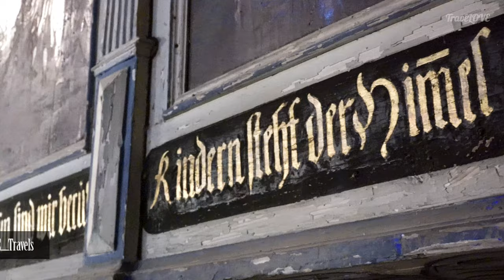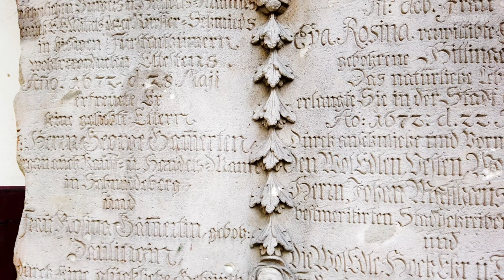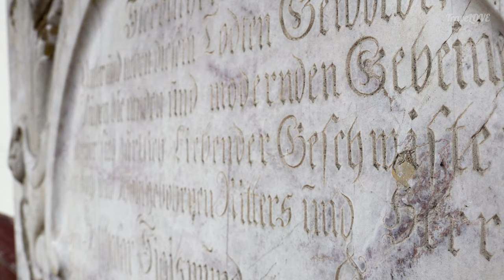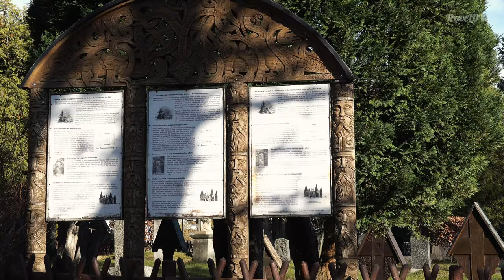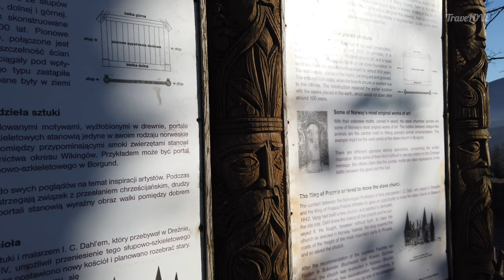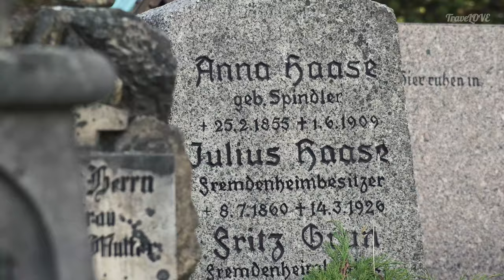KOŚCIOŁY POKOJU – POZNAJ ICH TAJEMNICE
Przedstawiamy najpiękniejsze kościoły Dolnego Śląska. Dwa z nich określa się Świątyniami Pokoju (w Jaworze i Świdnicy), a trzeci to najstarszy drewniany kościół w Polsce (Kościół Wang w Karpaczu). Wycieczka z listopada 2020.

00:57 Kościół Pokoju w Świdnicy
05:21 Kościół Pokoju w Jaworze
08:25 Kościół Wang w Karpaczu

Mapa w filmie: Google Maps